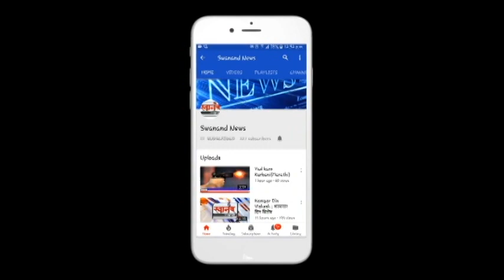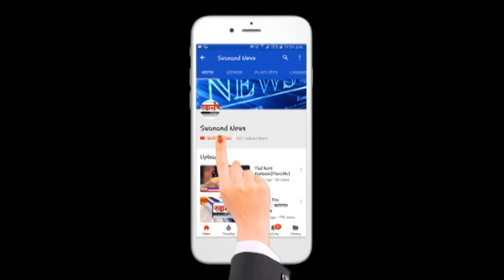कल्याण डोंबिवली मध्ये कोविड समर्पित रुग्णालय सुरु !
SEND ME STUFF:

Near B.K.No.1416,
Maratha section - 32,
Ulhasnagar - 421004,
Dist. : Thane,
Maharashtra,
India